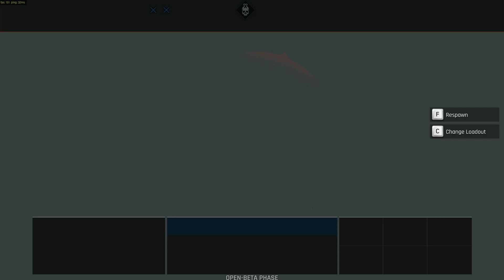Best Gun In Ironsight!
Hope you guys ladies and gentlemen enjoyed your stay on the video if you did be sure to hit that subscribe button and leave a like if not let me know how i can change that
and i hope you stick with me through the testing stage of the channel where im working on getting the audio and quality to top notch so its  gonna be all over the show for a little
while if you stick through it then much love to your face and thanks you so much :) if you want to stay in tough with me here is a link to my twitter